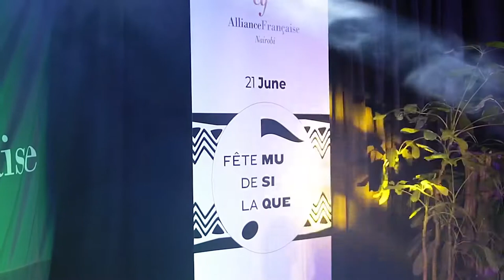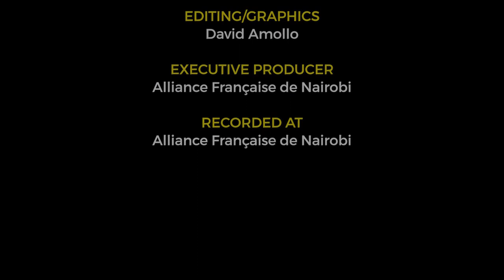TONY NYADUNDO LIVE LUO CULTURE AND MUSIC AT Alliance Française de Nairobi